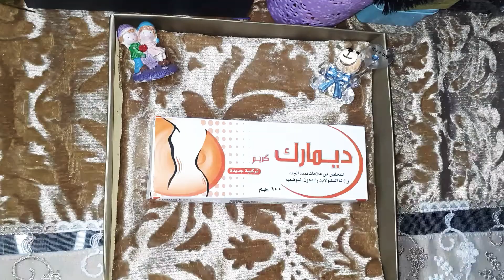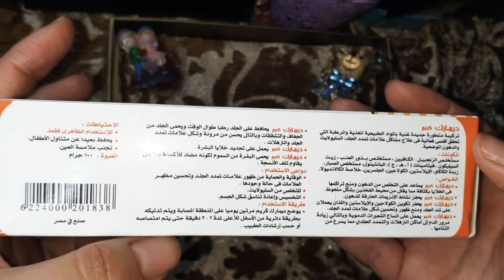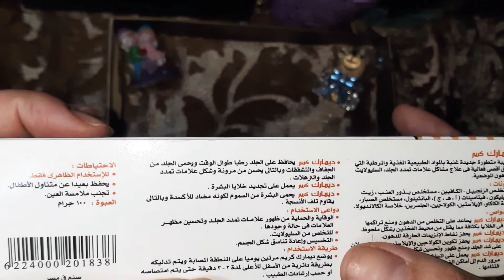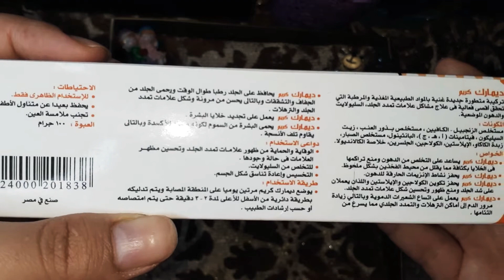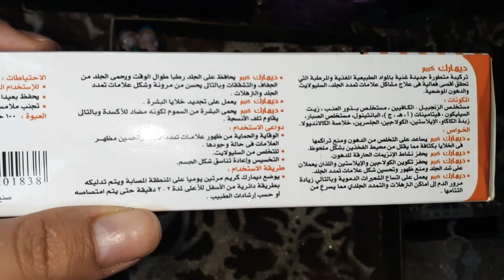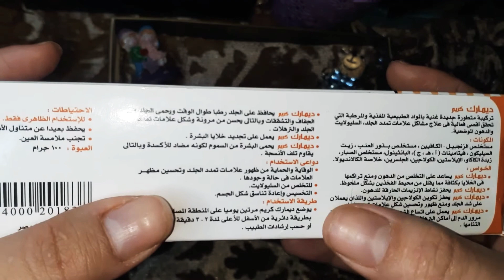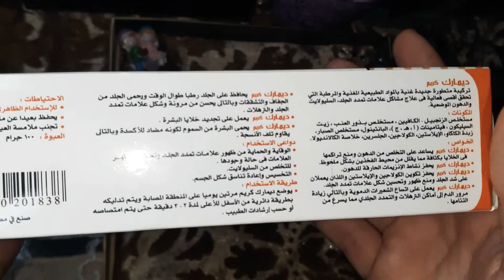ريفيو عن كريم ديمارك لازاله الدهون وازاله علامات تمدد الجلد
اتمني تشتركوا في القناه وتفعلوا الجرس علشان يوصلكوا كل جديد 😍
ومتنسوش اللايك وشير للفيديو 👍